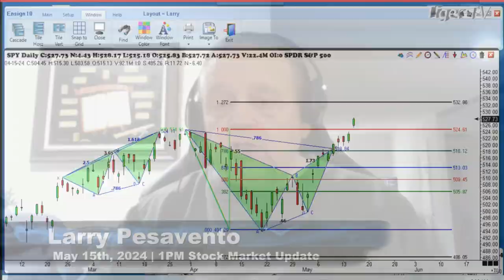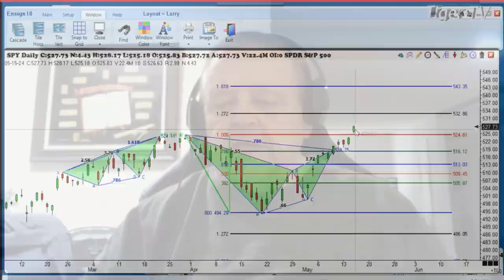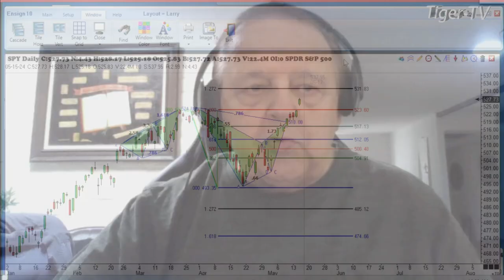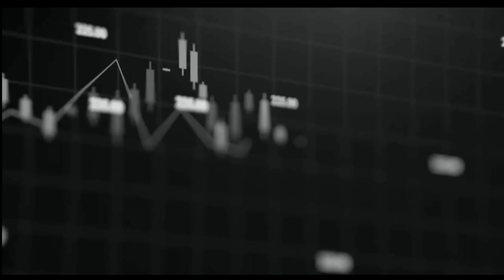May 15th, 1PM ET Market Update on TFNN - 2024